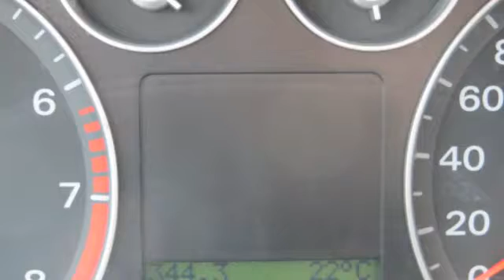Ford Focus C-MAX 1.6-16V 85 dkm nl-auto